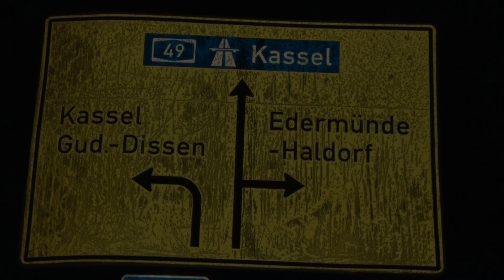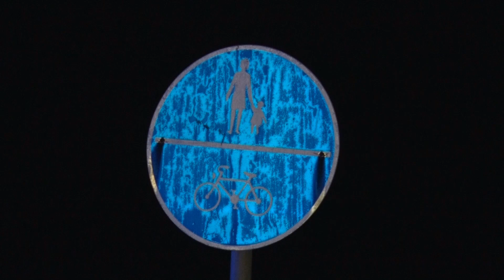Frontal gegen Hauswand: 30-Jähriger bei Unfall in Gudensberg gestorben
Ein 30-Jähriger ist bei einem Unfall im Gudensberger Ortsteil Dissen in der Nacht zu Freitag gestorben. Der Wagen des Niedensteiners war gegen eine Hauswand gekracht.